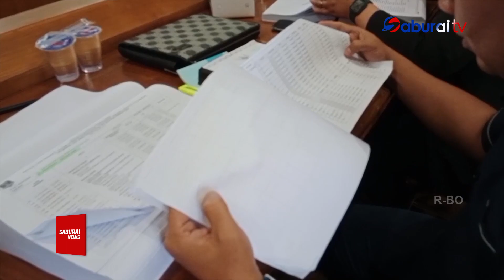DPRD Lampung Tengah Gelar Rapat LKPJ Terdapat Temuan BPK - SaburaiNEWS